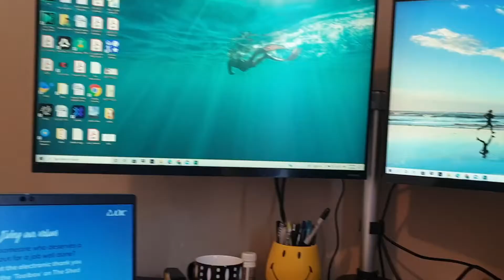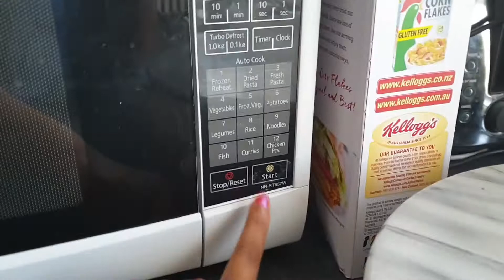Vlog #9 2nd day of working- Confusions! Decissions!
11/01/2021: bahut confusing hota hai re without evidence ke investigate karna